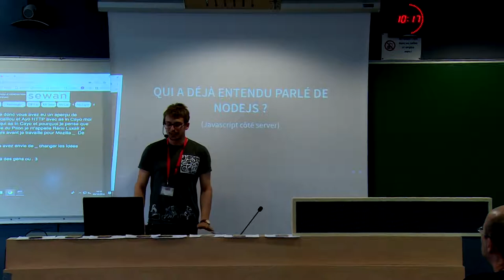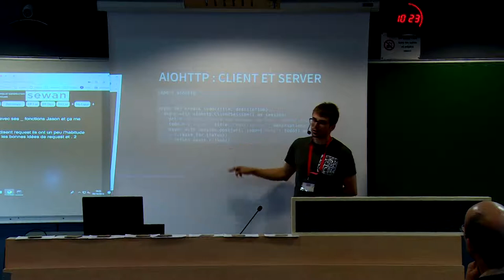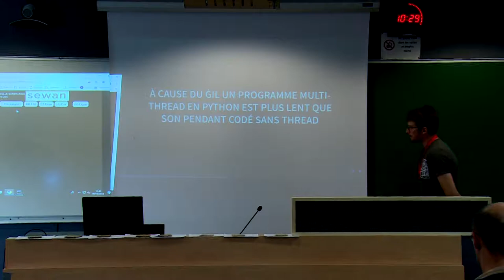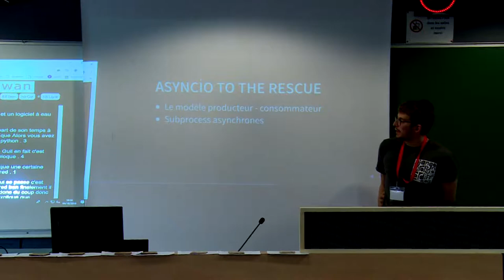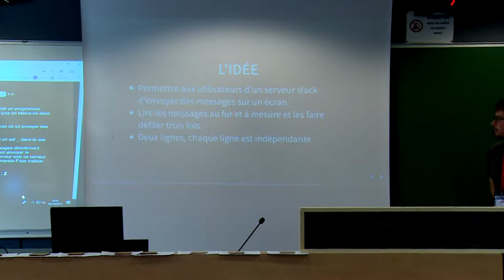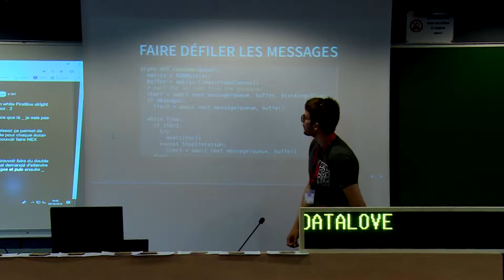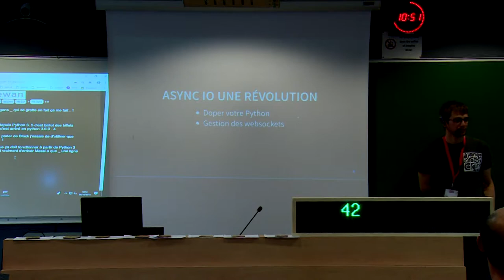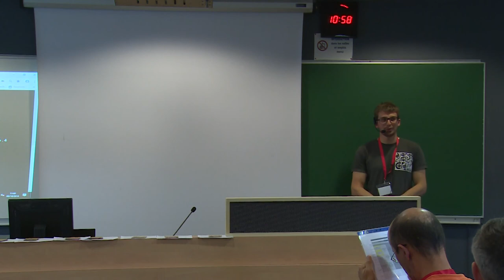PyConFR 2018 - Scripts et Services web avec Asyncio et Python 3.6 - Rémy Hubscher